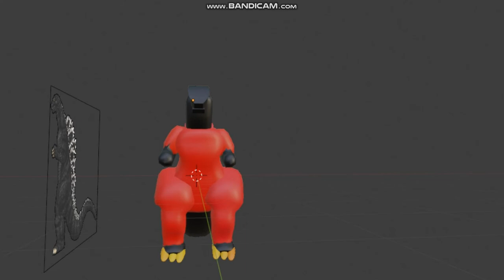Heisei Dilla Blender FINALLY DONE!